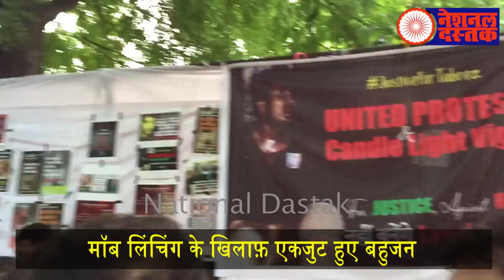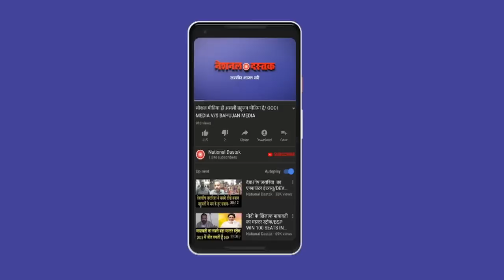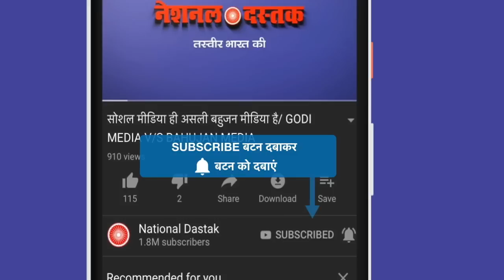मोदी सरकार के खिलाफ देश भर में आक्रोश,सिर्फ मोदी सरकार जिम्मेदार